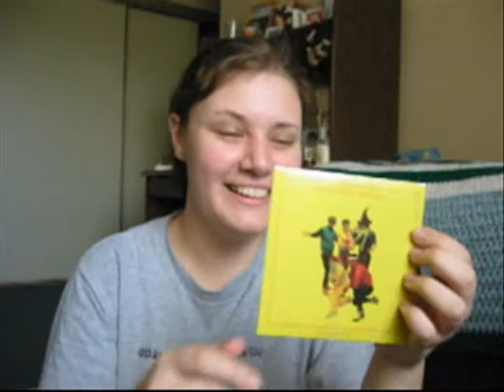March 10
The Five Media

(Wizard Rock for charity!!)

More music from Sweet Charity...